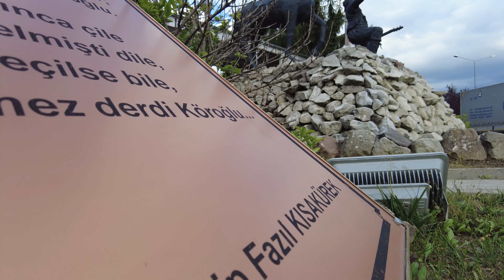BOLU HEPİMİZİ ŞAŞIRTACAK! (Bolu'da Gezilecek Yerler)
Bolu'ya gittik. Bolu Abant İzzet Baysal Üniversitesi'ne ev sahipliği yapan Bolu'da gezilecek yerleri ziyaret ettik. Eğlenceli gezi vlogumuzda Bolu vlog tadında Bolu tanıtım videosu çektik. Seyahat videoları yani gezi vlogları çektiğimiz 2 Saatte Türkiye'nin bu haftaki bölümünde Boluluyum Bolulu diyenlerin memleketi Bolu'yu gezdik. Bolu tatil yerleri listesinin başlarında yer alıyor bu nedenle hem Bolu'yu gezmek hem de sizlere seyahat ipuçları (Seyahat Tüyoları) vermek istedik. Yorumlarınızı heyecanla bekliyoruz. "Benden selam olsun Bolu Beyine"

Biz Türkiye’nin en eğlenceli ve en gezgin YouTuber kardeşleriyiz. İsimlerimiz Ömer Faruk YARDIM ve Mehmet Akif YARDIM. Birbirinden komik ve eğlenceli videolar çektiğimiz bu kanalda Türkiye turu hatta Dünya Turu yapıyoruz. Yurt dışı gezilerimizde yurt dışında yaşam, yurt dışında market fiyatları ve yurt dışı vlogları çekiyor ve aynı zamanda seyahat ipuçları (seyahat tüyoları) veriyor yani seyahat videoları, gezi vlogları çekiyoruz. Aynı zamanda Türkiye turu amaçlı çıktığımız 2 Saatte Türkiye konseptimiz devam ediyor ve eğlenceli vloglar şeklinde şehir tanıtımlarımızı ve ilginç yerleri sizlere tanıtıyor sizlerle seyahat hikayelerimizi paylaşıyor ve her gittiğimiz yerde gezilecek yerleri tanıtıyoruz. Bu tarz eğlenceli vlog videoları ve eğlenceli vakit geçirebileceğimiz farklı videoları her hafta Cumartesi ve 2 haftada bir Çarşamba günü yayınlıyoruz. Haftada en az 1 bazen 2 yeni videomuz yayında!